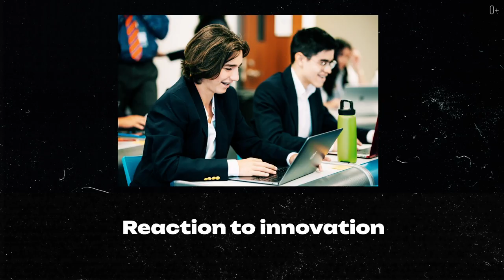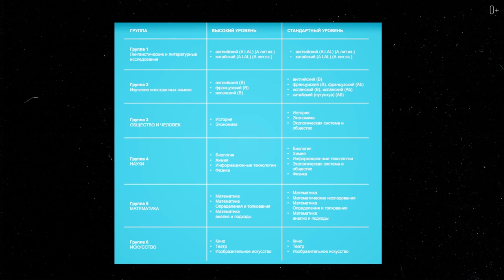Discovering Excellence: A Look Inside Leman Manhattan Preparatory School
Leman Manhattan Preparatory School is an elite private school located in the heart of New York City. With a rigorous academic curriculum and a diverse student body, Leman Manhattan prepares students for success in college and beyond.
In this video, we explore the unique programs and opportunities available at Leman Manhattan. Interviews with faculty and students provide an inside look at what makes Leman Manhattan stand out as a top-tier educational institution. Whether you're a prospective student or simply interested in learning more about this exceptional school, this video is a must-watch.

Watch the issue for more details:

00:00 Announcement
00:32 School Study Program
00:45 Downtown and famous buildings
01:30 School Features
02:06 Integration
02:45 Where do the students live?
02:52 School Curriculum
03:23 What you should take note of?
04:17 Sports and physical training
04:40 School location
05:09 Summary

TOP 10 Most Mind-Blowing Travel Records You Won't Believe Exist!
TOP 10 Most Unusual Trees On The Planet
TOP 8 Crazy Chinese Delicacies You Must Try!
TOP 8 Best Bars in the World You Must Visit!
Geneva Business School: Your Gateway to International Business Opportunities
Italy on a Plate: Experience the Culture and Passion Behind Italian Foods!
The Rise, Fall, and Rebirth of Detroit: A Story of Hope and Transformation
Dubai Dreams: One Epic Day Off in the City of Gold!
Lyceum Alpinum Zuoz: Where Academic Excellence Meets Breathtaking Scenery